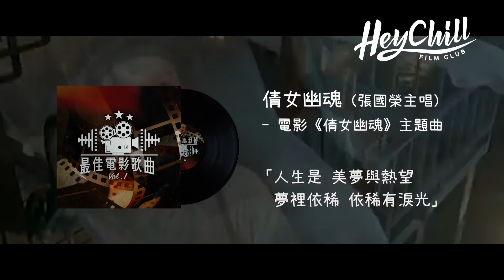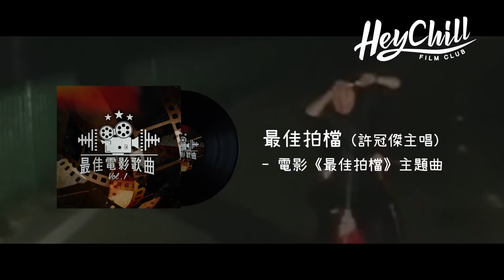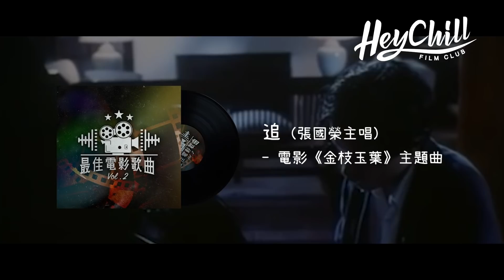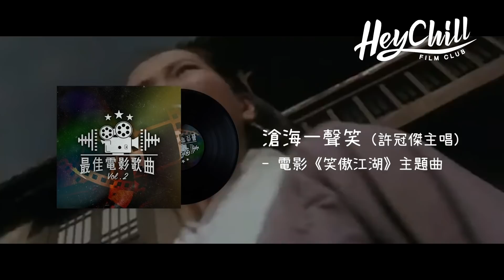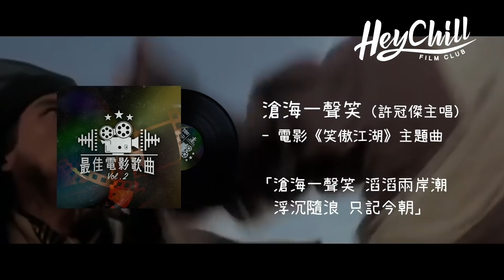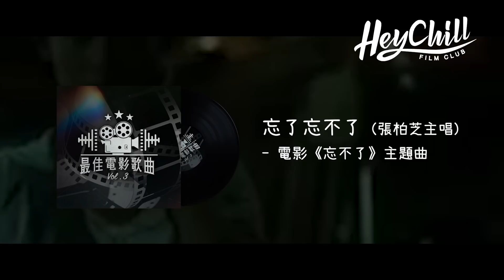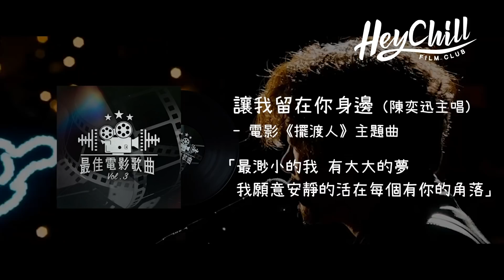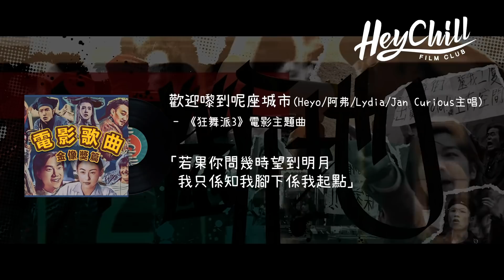🍺傾吓香港電影主題曲 - 金像獎篇｜HEY! Chill 1 Chill｜傾吓歷屆最佳電影歌曲｜戲痴HeyChill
Dino 終於蒲頭同我出傾偈片啦🥳
話說一年容易又金像獎！
今次想同大家傾吓香港電影最佳歌曲🎬
我哋會傾吓歷年獲獎/ 提名嘅最佳電影歌曲
講吓部戲，分析下歌詞
希望大家聽得開心😽

十首電影歌曲介紹

倩女幽魂 - 張國榮｜ 《倩女幽魂》｜1:27
第7屆香港電影金像獎提名

幻影 - 譚詠麟｜《陰陽錯》｜3:59
 第4屆香港電影金像獎提名

最佳拍檔 - 許冠傑 ｜《最佳拍檔》｜5:42
第2屆香港電影金像獎提名

追 [電影版] - 張國榮｜《金枝玉葉》｜6:44
 第14屆香港電影金像獎得獎

阿郎戀曲 - 許冠傑｜《阿郎的故事》｜9:13
第9屆香港電影金像獎提名

滄海一聲笑 -  許冠傑｜《笑傲江湖》｜11:40
第10屆香港電影金像獎得獎

完全因你 -  彭羚｜《和平飯店》｜13:51
第15屆香港電影金像獎得獎

星語心願 -  張柏芝｜《星願》｜15:44
第19屆香港電影金像獎得獎

忘了忘不了 -  張柏芝｜《忘不了》｜17:04
 第23屆香港電影金像獎提名

讓我留在你身邊 -  陳奕迅｜《擺渡人》｜18:07
第36屆香港電影金像獎提名

今年金像獎心水
19:57